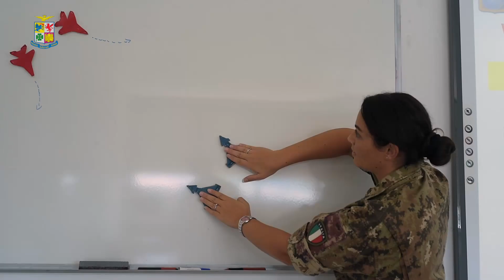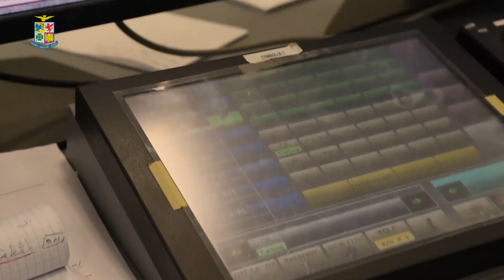L'istruttore di difesa aerea dell'Aeronautica Militare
A tu per tu con Mariarita, istruttore di difesa aerea in servizio al Reparto Addestramento Controllo Spazio Aereo di Pratica di Mare.

"Il controllore di difesa aerea è quella figura professionale che, assolvendo alla missione primaria dell'Aeronautica Militare, sorveglia lo spazio aereo nazionale dalle sale operative dei gruppi radar 24 ore su 24 per 365 giorni l'anno"

Ascolta l'intervista a Mariarita e scopri di più sulla sua professionalità